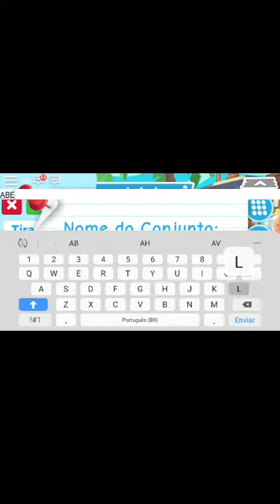Roupinha do meu pet